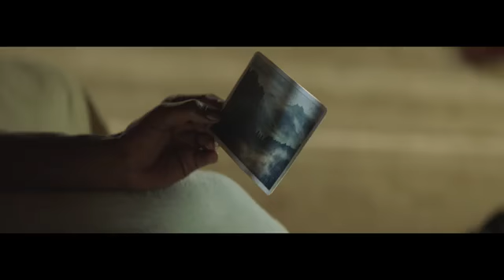finally the meteor 350 is here. official commercial